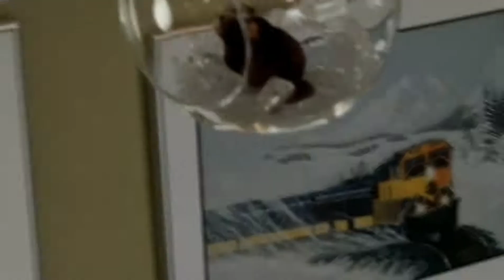College Vlogs #14: Brew @ 602 Espresso with Classmates. Again.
Back at the Brew @ 602. This time Its better and a little bit longer than the last one. This time you see how they made the coffee that I had last time, called "The Conductor's Cap" Espresso with creamer and torched sure on the top. I hope you guys enjoy, and I'll see you around. Recorded in full HD with the HTC 10.Recorded by DU Recorder – Screen recorder for Android.